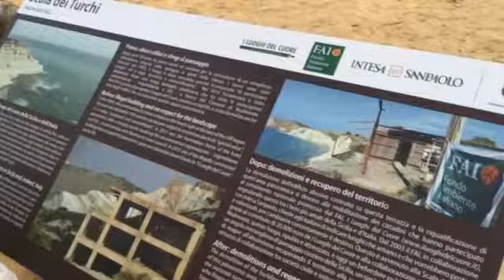Scala dei Turchi, i colori del tramonto